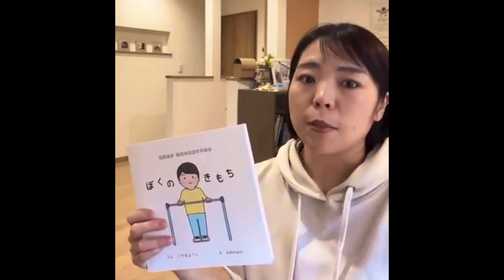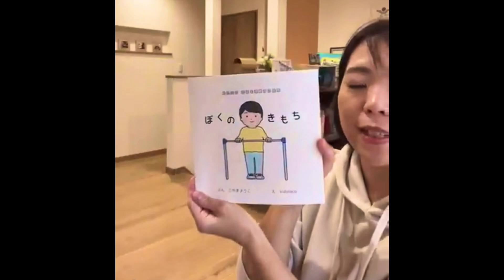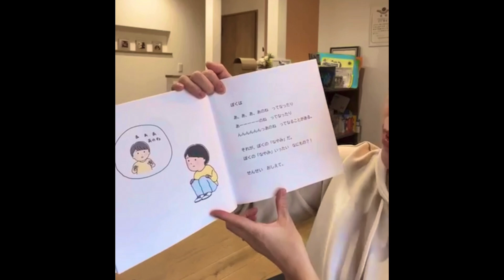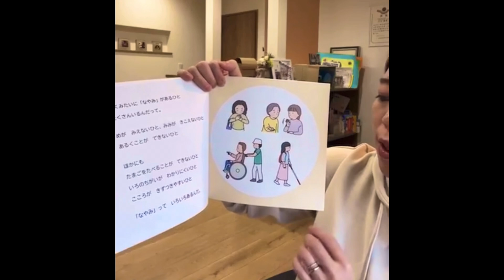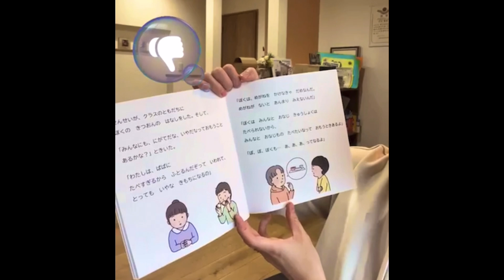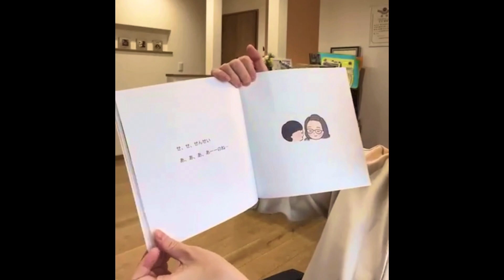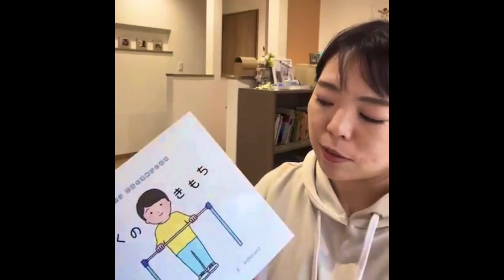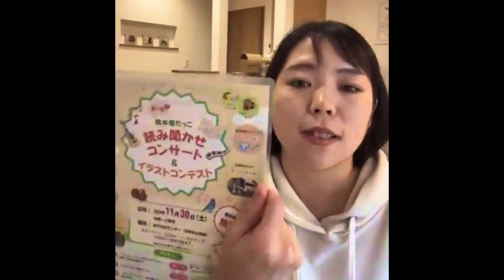2024年11月15日インスタLIVE 🌱 新発売の幼児向け吃音絵本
本日の読み聞かせ

🌱ぼくのきもち
作：小山陽子
絵：kidsnaco

⭐️ご紹介した絵本についてはこちら

⭐️2024年11月30日開催❣️イラストコンテスト＆読み聞かせイベントについて

⭐️読み聞かせボランティア登録フォーム
※読み聞かせ時、絵本支給

⭐️ご寄付
（NPOホームページ）

特例認定NPOを目指しています！
来年の9月末まで、年間で3,000円以上の寄付者100人に、ご協力ください！

（現在60名❣️ありがとうございます✨）

🔻振り込み

‹口座情報›
GMOあおぞらネット銀行
金融機関コード0301
支店名：法人営業部(101)
口座番号：2010690
名称：トクヒ）エホンヤダッコ

🔻PayPay

〈PayPay ID〉
ehonya_dakko

☝️こちらのIDでご検索ください❣️

※寄付金は今後定期開催するインクルーシブイベント・イラストコンテスト費用や、絵本配布費用に使わせていただきます😌✨

⭐️絵本を作りたい方
絵本づくり講座アーカイブ見られます

🌈Instagramで不定期にライブ配信中🎵
最近は8時40分からやってます🤭
よかったら遊びにきてください🎵

▽読み聞かせLIVE一覧
（YouTubeプレイリスト）